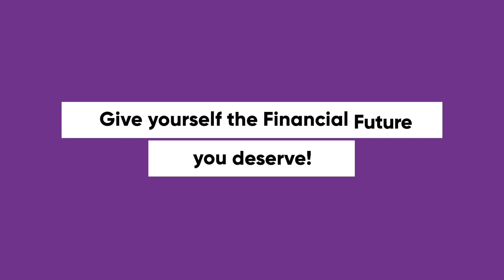Why a lot of 20-year-olds don't succeed at investing